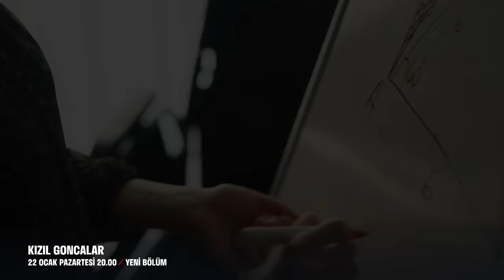Kızıl Goncalar 3. Bölüm 3. Fragmanı | "Hiç Mi Vicdanınız Yok?"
Kızıl Goncalar Yeni Bölümüyle 22 Ocak Pazartesi FOX'ta!

Kızıl Goncalar, seküler bir Atatürkçü olan Levent ve mutaassıp bir tarikatın içinde yaşayan Meryem’in kaderlerinin kesişmesini konu alırken, inanç ve fikir ayrılıklarına rağmen "evlat" söz konusu olduğunda anneliğin/babalığın birleştirici gücüne dikkat çekiyor.

TÜR: Drama
YAPIM ŞİRKETİ: Gold Film
YAPIMCI: Faruk Turgut
GENEL KOORDİNATÖR: Ahsen Tüzün Baltepe
YÖNETMEN: Ömür Atay
SENARYO: Şükrü Necati Şahin